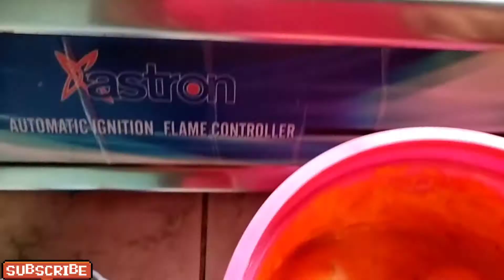COOKING KWEK KWEK/QUAILEGGS